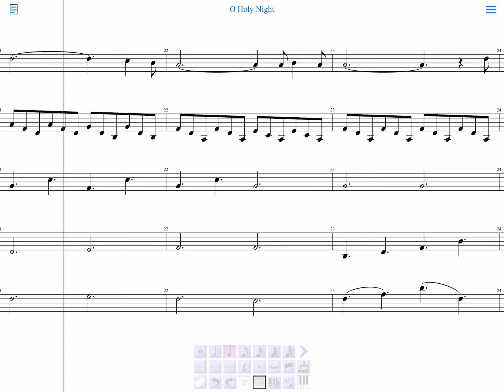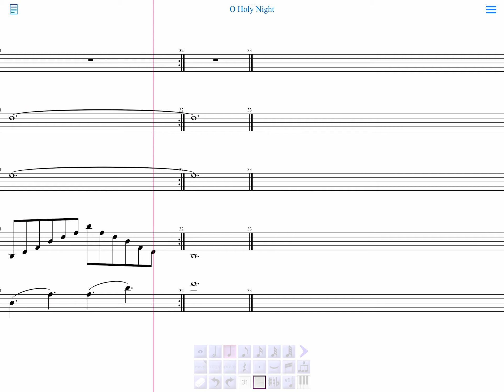O Holy Night / String Quartet, with cello obbligato in D major for study ￼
iPad, piano, playback, scrolling score ￼